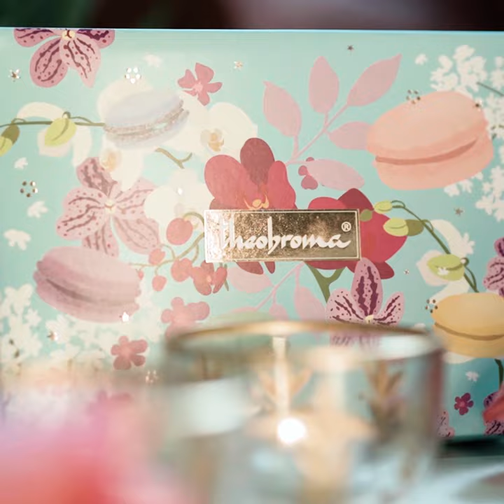Diwali hampers to delight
Introducing our Diwali hampers, filled with signature Diwali treats! Order our hampers of happiness now!